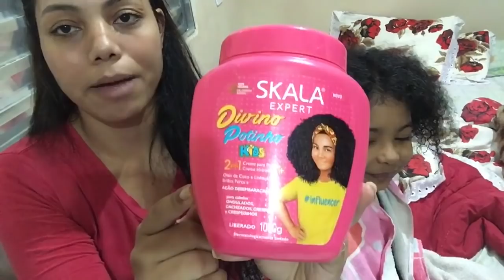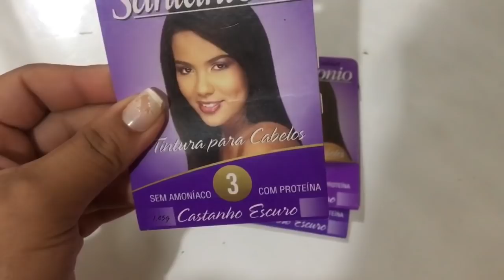VLOG: MOSTREI MEU DIA MUITO PRODUTIVO || LAVEI MUITA ROUPA+ FINALIZEI O CABELO DA ESTHER - Aline ☘️✨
🌻COMPARTILHA